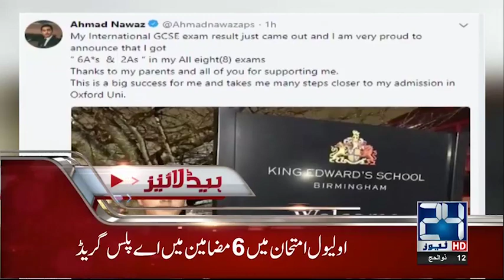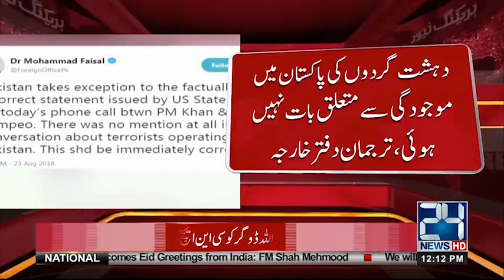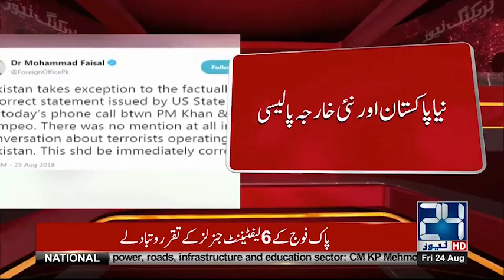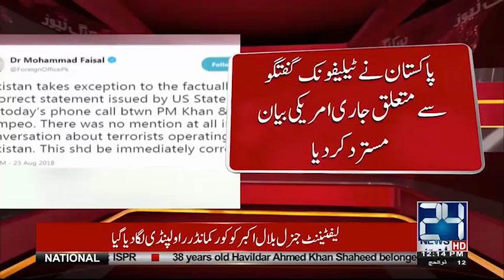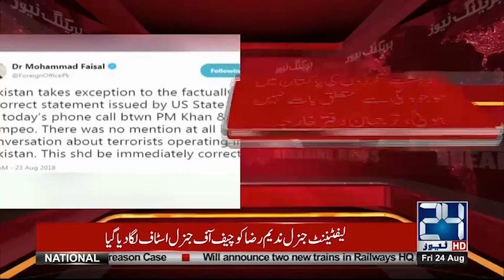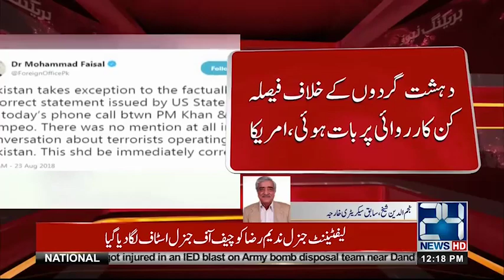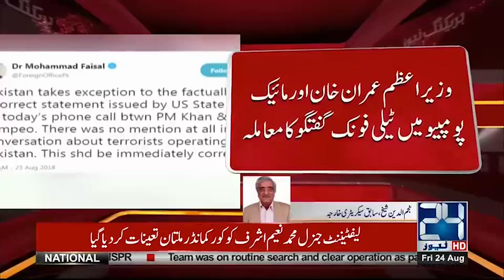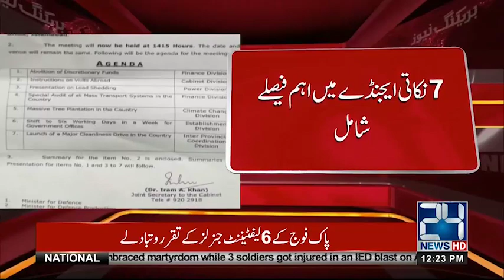Nawaz, Maryam To Meet Visitors In Jail | News Bulletin | 12:00 PM | 24 August 2018 | 24 News HD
24 News HD is one of the leading news channels of Pakistan bringing you the latest current affairs from Pakistan and around the world.